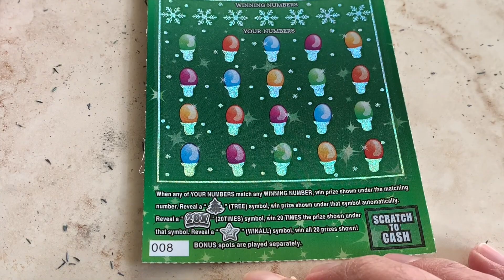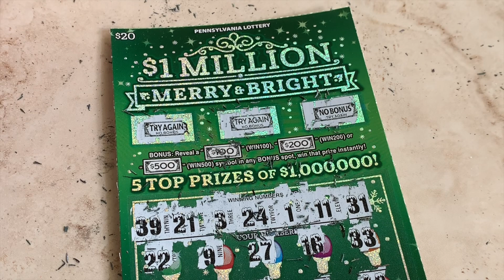$20 MERRY AND BRIGHT - PA Lottery Scratch Off Ticket